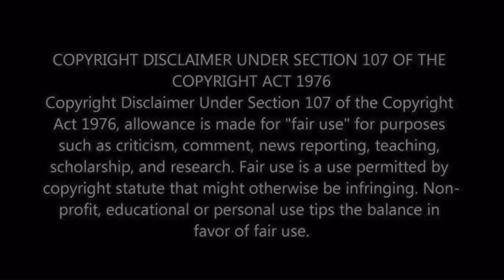சூப்பர் சிங்கர் மேடையில்முத்தம்வாங்கிய விஷ்ணு 😘 Super singer junior 10 vishnu chitra amma contestant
Super Singer Junior 10 is a Tamil singing reality show on Star Vijay TV and Disney+ Hotstar, featuring talented kids aged 6 to 15. With captivating performances , expert judges, and engaging challenges, it showcases young singing prodigies competing for the coveted title.